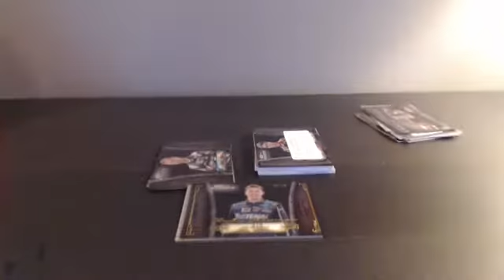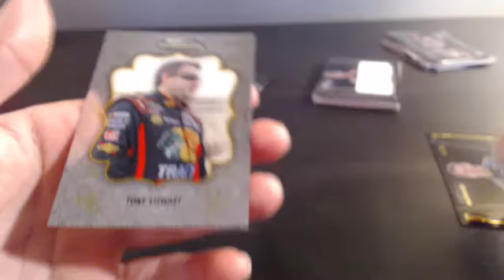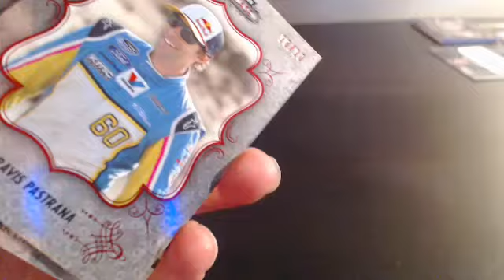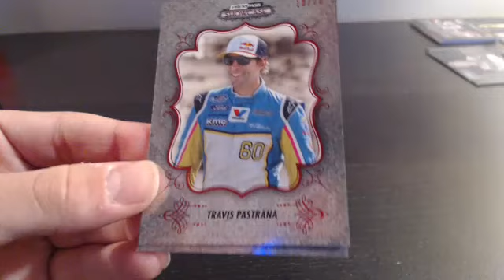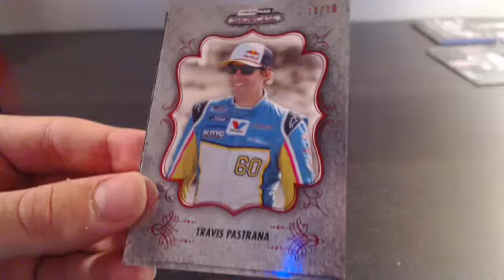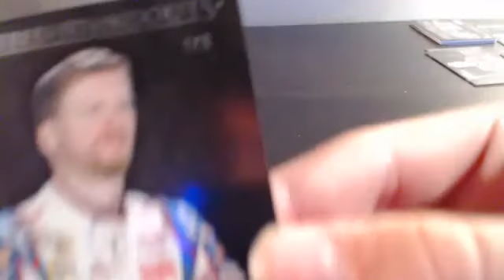2013 Press Pass Showcase Group Break #22 hit recap!